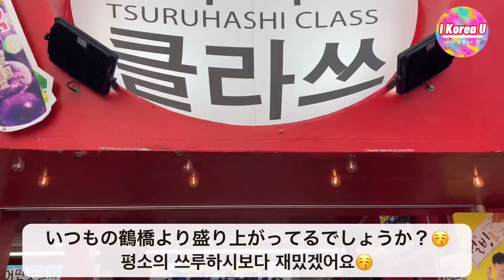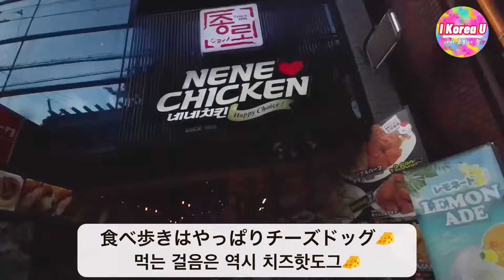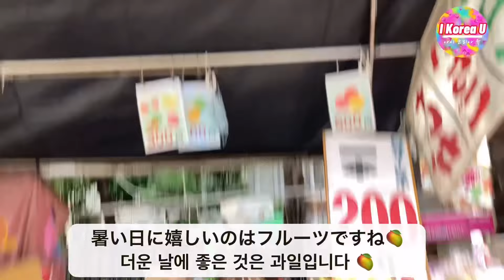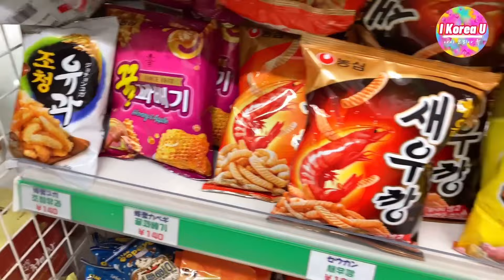【7月新情報特集‼️】夏休みに行くべき‼️大阪鶴橋コリアンタウン食べ歩き/子どもたち大争奪⁉️超人気グミ登場 鶴橋おすすめ/夏祭り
【I Korea U Korean Food & Dessert】
大阪府枚方市岡本町7-1 ビオルネ 地下1階
10:00-20:00
韓国スイーツテイクアウト店